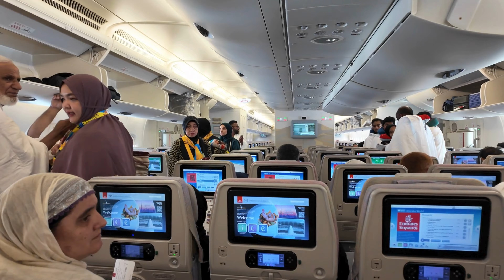Day #2: Penerbangan Dubai - Jeddah with Emirates || Umroh plus Dubai Bersama Ventour - VT344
Umroh adalah salah satu ibadah yang sangat dihormati dalam agama Islam dan dirindukan umat Islam di seluruh dunia dan biasa disebut haji kecil :). Untuk melaksanakannya dengan baik, persiapan yang matang dan kesehatan badan yang prima sangat diperlukan.
Video ini dibuat sebagai kenangan sewaktu ibadah umroh bersama Ventour Travel Depok tanggal 24 Juli - 5 Agustus 2024. Video ini juga dibuat sebagai edukasi dan penyemangat serta motivasi untuk kembali berusaha agar bisa kembali beribadah ke Tanah Suci khususnya untuk pribadi saya dan umumnya untuk seluruh penonton video ini. Aamiin.
Semoga Allah SWT memudahkan usaha kita.